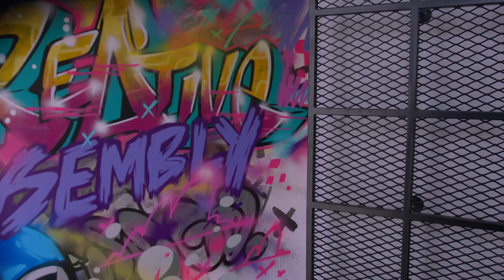Behind the Scenes - Graffiti Artwork at Sierra Place | Creative Assembly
Here is an exclusive glimpse into one of our studios. Our state-of-the-art studio in West Sussex, UK & home to our Hyenas team

"GATHERING THE GREATEST"

We gather the greatest talent out there, coming together to craft authentic and detailed experiences of the highest quality.

We focus on our strengths and embrace our uniqueness, collaborating across teams and giving everyone the trust and respect to be masters of their craft.

Creative Assembly is about the right people making the best games.

If that sounds like you...  JOIN US!

Creative Assembly is one of Europe's leading games development studios, founded in 1987 and located in West Sussex, UK, Newcastle, UK and Sofia, Bulgaria.

We craft deep and detailed games that matter, entertaining millions of players across the globe for many years. Our portfolio of AAA titles is driven by our teams: our Total War team, HYENAS, and two new teams working on unannounced projects.

We have amassed a wealth of awards for both our games and our studio culture including Best Place to Work Awards for the last 6 years and accolades from BAFTA, Music+Sound and Develop’s Industry Excellence awards. Our talent of 850 individuals represent 53 nationalities, situated across our Headquarters in Sussex, UK, at CA North in Newcastle, UK and at CA Sofia in Bulgaria. We are united through our shared values of Quality, Focus, Teamwork, Respect and Trust, which play a crucial part in helping us achieve our ambitions. Our values are a driving force behind our award-winning education and social responsibility programme, The Legacy Project.